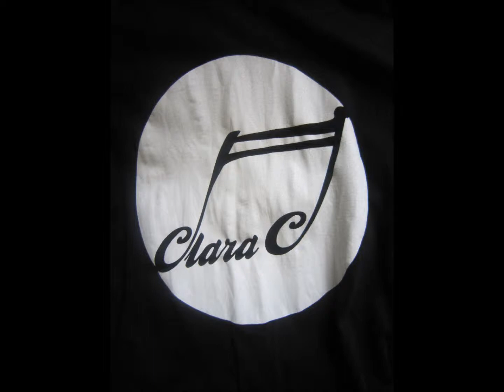CLARA C -- Cover (Joel - Hum)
Hi guys, I'm sorry that there's no video cos I'm in the midst of looking for an affordable video cam.

so I decided to do covers of Clara C's songs due to her contest she is holding. I've entered the contest with the 3 songs she requested but decided to do the rest of the album too. However, I did not manage to complete all the songs in the album but I managed to complete a few of them. Thanks:)